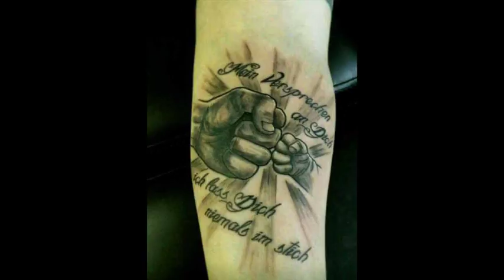Top Father Dedicated Tattoos With Photos For Him/Her #1